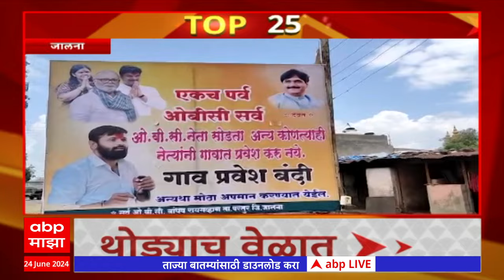TOP 25 : टॉप 25 राज्यातील बातम्यांचा वेगवान आढावा TOP 25 24 June 2024 ABP Majha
The election of the speaker on June 26, as well as discussion over paper leak allegations in NEET-UG and UGC-NET and a row over the appointment of the pro-tem speaker will likely dominate the first session of the 18th Lok Sabha beginning Today. PM Modi including Newly elected MPs will take oath on the first day of the session, while President Droupadi Murmu will address a joint sitting of both the Houses on June 27.

Maharashtra Politics Live Updates | Manoj Jarange Patil vs Laxman Hake News | OBC vs Maratha Reservation | Muslim Reservation | Maharashtra News Live Updates Today | Headlines Today | ABP Majha Top Headlines | Latest News Live Updates | Marathi Video | Marathi News Today LIVE | Top News Today | Marathi Batmya | National International News Updates | Rahul Gandhi | PM Narendra Modi |  BJP NDA vs Congress UPA | MVA vs Mahayuti | CM Eknath Shinde | Devendra Fadnavis | Sharad Pawar vs Ajit Pawar | Manoj Jarange Patil Jalna Protest | Ajit Pawar NCP | मराठी बातम्या | महाराष्ट्र न्यूज | टॉप हेडलाईन्स | मराठी टॉप बातम्या | मराठा आरक्षण विरुद्ध ओबीसी आरक्षण | मनोज जरांगे पाटील विरुद्ध लक्ष्मण हाके | मुख्यमंत्री एकनाथ शिंदे | देवेंद्र फडणवीस | उद्धव ठाकरे | प्रकाश आंबेडकर वंचित | अजित पवार विरुद्ध शरद पवार | राहुल गांधी | महायुती विरुद्ध महाविकास आघाडी | Thackeray vs Shinde Live Updates | लोकसभेचं पहिलं अधिवेशन | महाराष्ट्रातले 5 मंत्री 14 खासदार घेणार शपथ